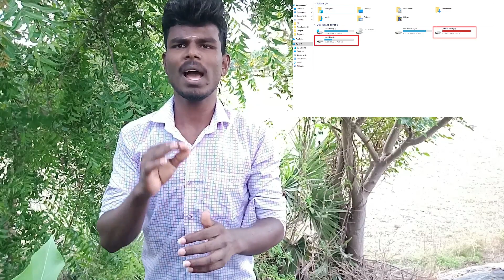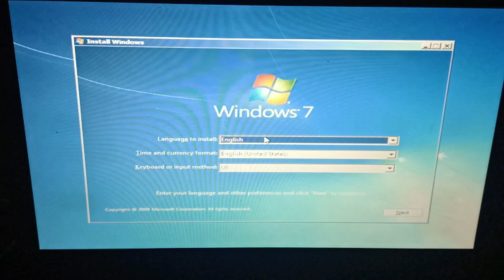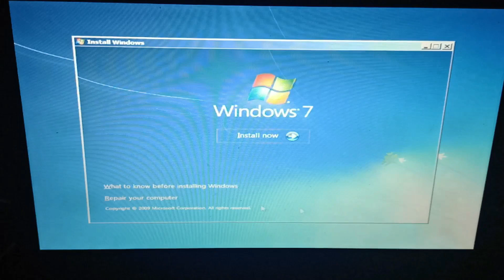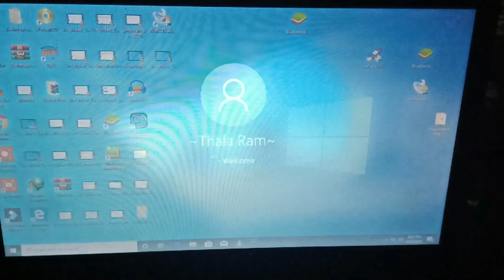How to fix this problem grub rescue problem simple method tamil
my what app number : 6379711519 ( only chat ) don't call